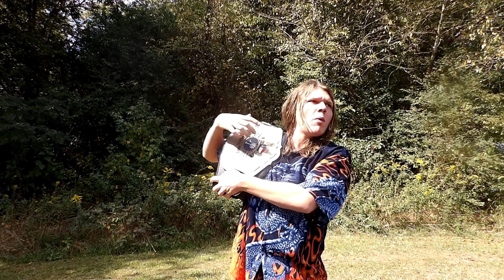Sup Everybody ep 312: No Need to be Nervous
$SelfStandard